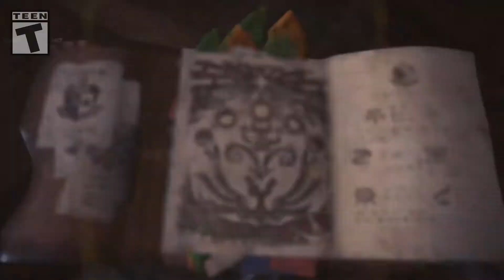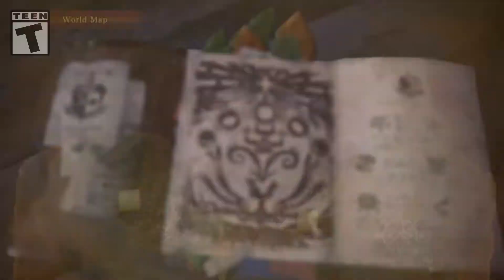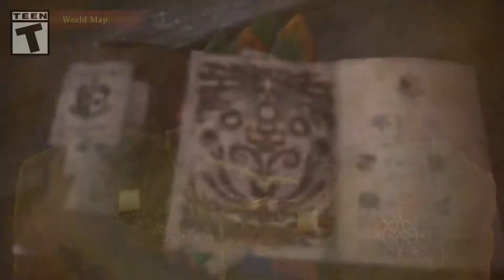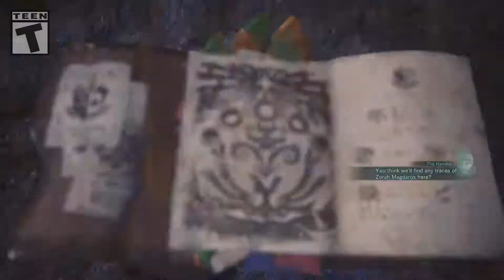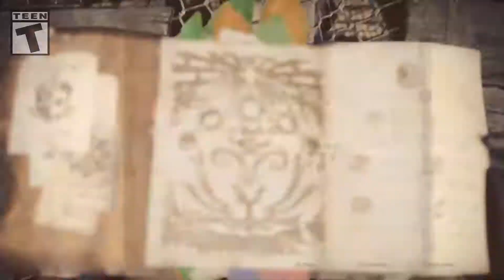Let's Play Monster Hunter: World S5P2 - Meeting Zorah Magdaros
This is part 2, of set 5, for my playthrough of Monster Hunter: World. This game was released on the PlayStation 4 and X-Box 1